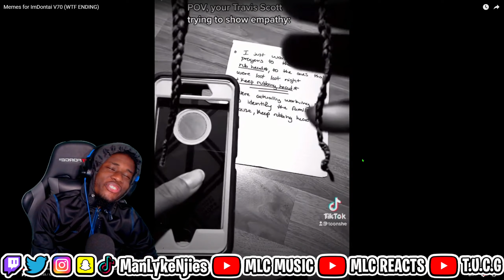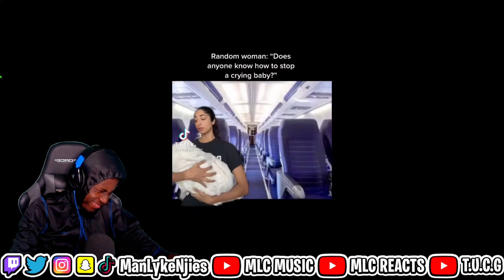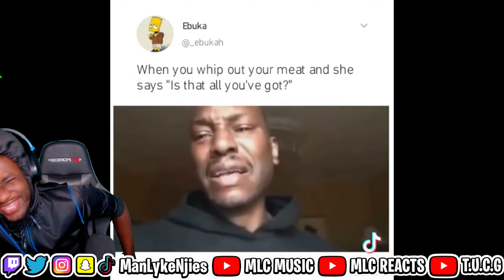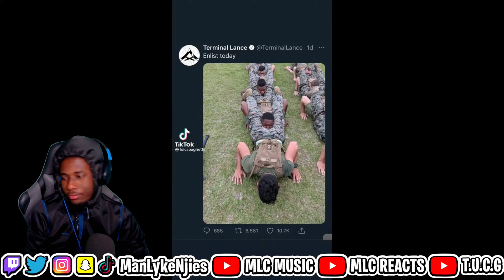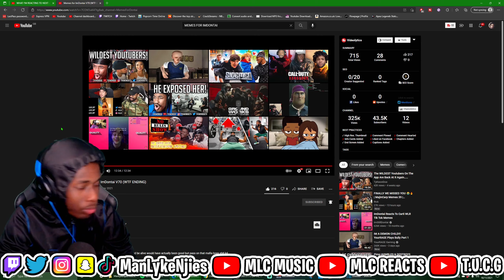[UK REACTION] 😂🤣😧😕😐 | Memes for ImDontai V70 (WTF ENDING)